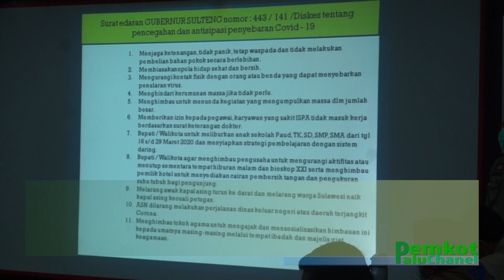RAPAT PERCEPATAN DAN ANTISIPASI DAMPAK WABAH COVID 19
PEMERINTAH KOTA, KEPOLISIAN DAN INSTANSI TERKAIT HADIRI RAPAT PERCEPATAN DAN ANTISIPASI DAMPAK COVID 19 DI AULA RUPATAMA POLRES PALU PADA JUMAT, (27/03/2020).

KEPALA BPBD KOTA PALU SINGGIH B. PRASETYO DAN KADIS KESEHATAN KOTA PALU DOKTER HUZAEMAH HADIR MEWAKILI PEMKOT PALU.

KEPALA BPBD KOTA PALU MENYAMPAIKAN PADA PERTEMUAN SEBELUMNYA, WALI KOTA TELAH MEMERINTAHKAN UNTUK MEMBUAT BILIK DISINFEKTAN UNTUK MENCEGAH WABAH COVID 19.

SELAIN ITU, PEMKOT TELAH MELAKUKAN SOSIALISASI PADA KORBAN BENCANA YANG TINGGAL DI HUNTARA.

BEBERAPA LANGKAH LAIN JUGA DILAKUKAN DENGAN PEMBENTUKAN POSKO WASPADA COVID 19 MELALUI SATGAS K5.

DALAM KESEMPATAN ITU KAPOLRES PALU AKBP MOCH. SHOLEH MENEGASKAN SEMUA SEKTORAL HARUS BEKERJASAMA UNTUK MEMERANGI WABAH CORONA VIRUS INI.

DIPERLUKAN STRATEGI MATANG UNTUK MENGHENTIKAN LAJU PENYEBARANNYA.

DIKETAHUI KOTA PALU SUDAH ADA SATU ORANG YANG POSITIF TERJANGKIT VIRUS CORONA.

OLEHNYA DINAS KESEHATAN DIMINTA MEMERIKSA KEMBALI KESIAPAN RUMAH SAKIT RUJUKAN DAN RUMAH SAKIT LAINNYA DALAM MENANGANI PASIEN OPD, PDP DAN PASIEN POSITIF CORONA.

KEKOMPAKAN DALAM MENANGANI WABAH CORONA INI DIPERLUKAN AGAR PALU BERSIH DARI PENYEBARANNYA.